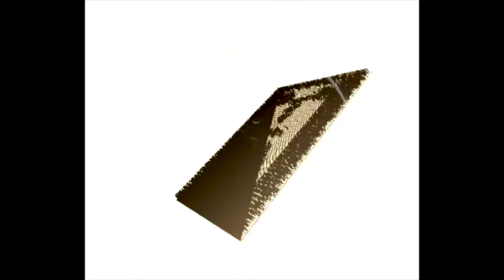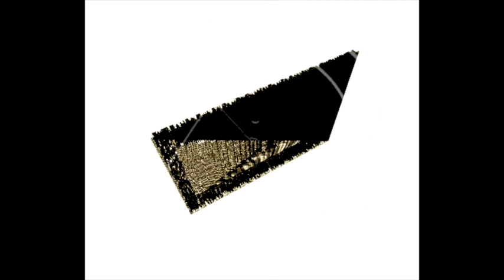87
Speak easy, frail ones. This is a theme park. The bamboo lots slashed eight times mean little. One needs a business plan. The sound translates.

The Glum One wears a suit, it has buttons. Thin is the thread, sharp is the needle. It’s a point in space - through a balloon, you get reality.